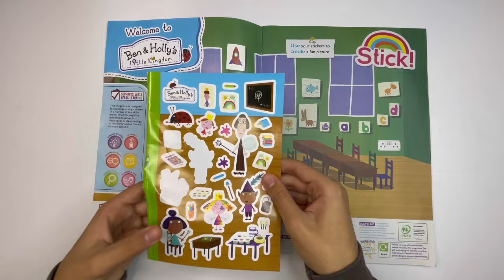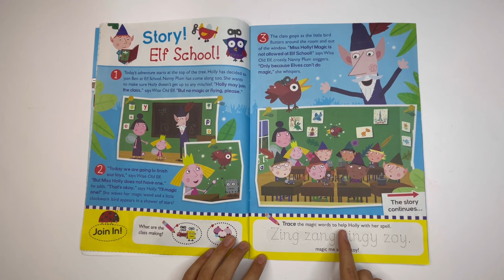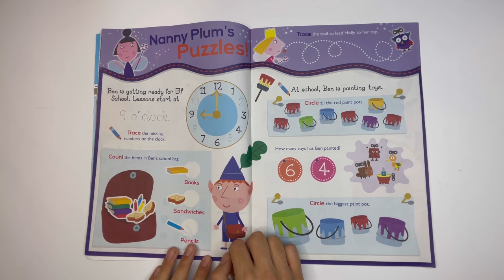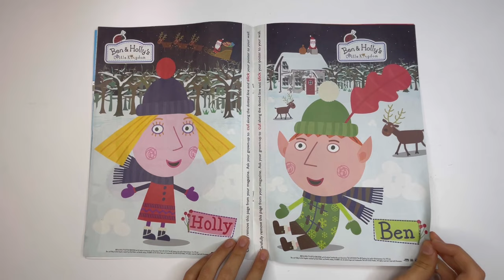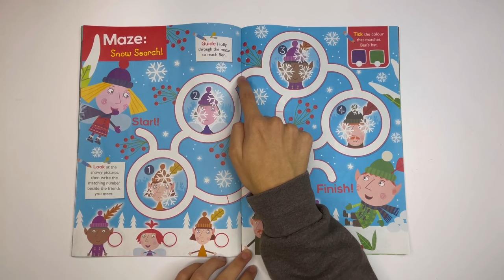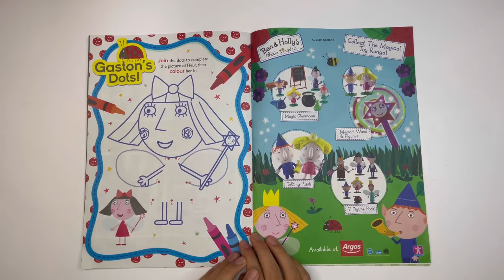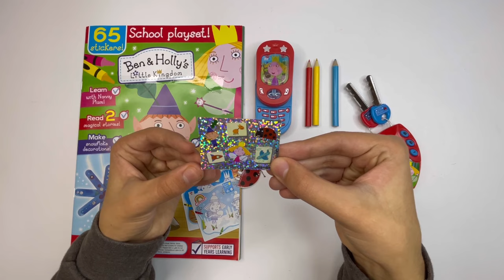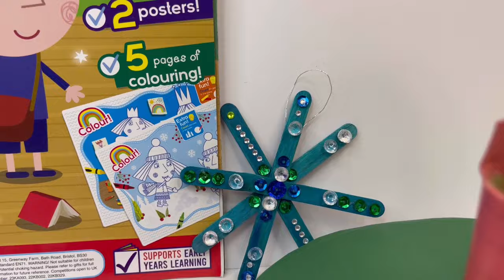Ben & Holly little kingdom nagazine, issue 35, Dec/2023 with school playset 📚✏️📘📕📖